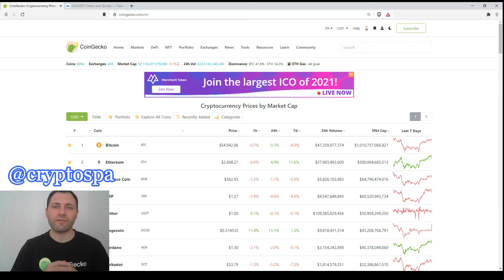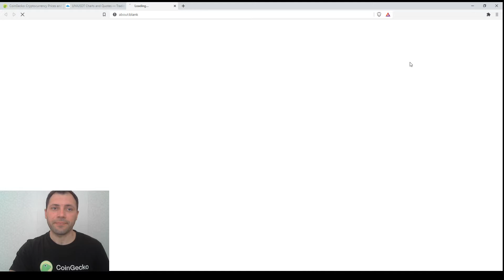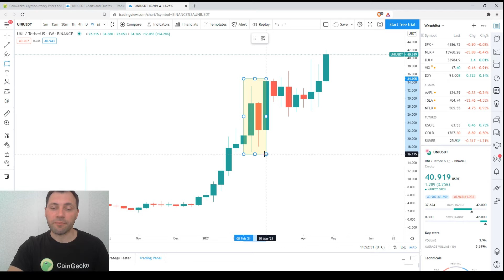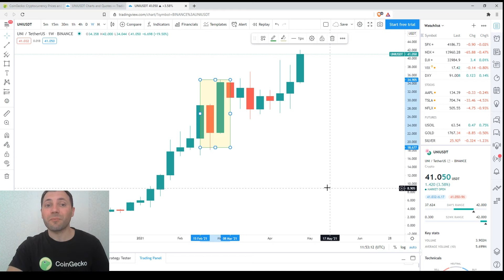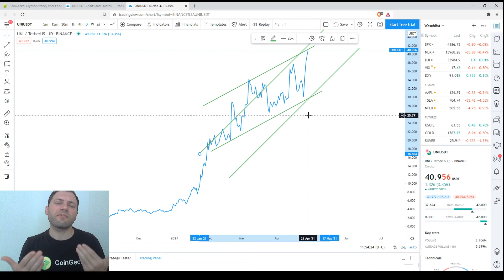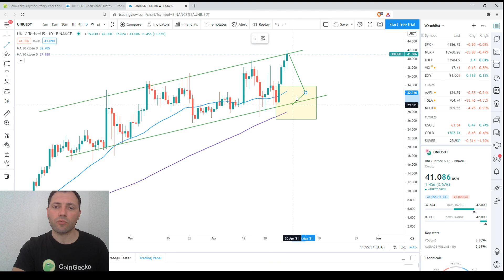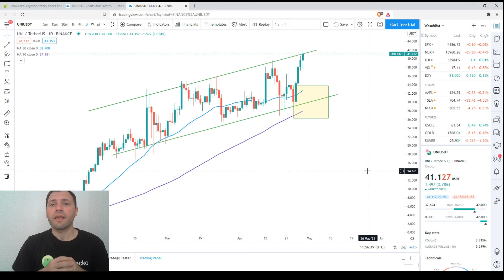Обзор Криптовалютного Рынкa | 28.04.2021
Сегодня я проанализировал ценовой график Uniswap (UNI/USD), используя технический и свечной анализ на разных таймфреймах.

Важно!

Несколько слов обо мне:

Я профессионально работал валютным аналитиком в течение последних почти 15 лет, а также в качестве криптоаналитика за последниe почти 4 года.